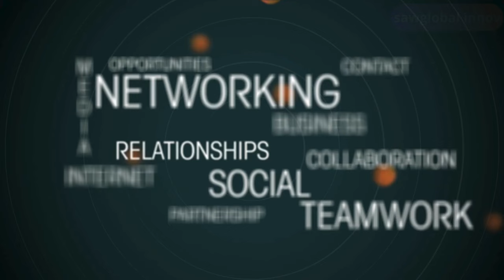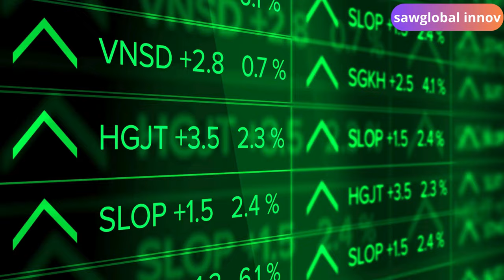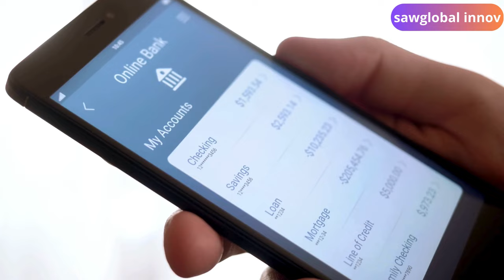10 Passive Income Ideas - How I Make $48k per Week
10 Passive Income Ideas - How I Make $48k per Week

in this video we talk about 10 Passive Income Ideas - How I Make $48k per Week

Timestamps:

00:00 Introduction: Starting a Business with No Money
00:30 Step 1: Identify Your Niche
00:45 Step 2: Build Your Brand
01:10 Step 3: Leverage Free Platforms
01:30 Step 4: Create Value Through Content
01:50 Step 5: Use Affiliate Marketing or Dropshipping
02:15 Step 6: Network and Collaborate
02:35 Step 7: Optimize and Scale
03:00 Conclusion: Your Roadmap to Success